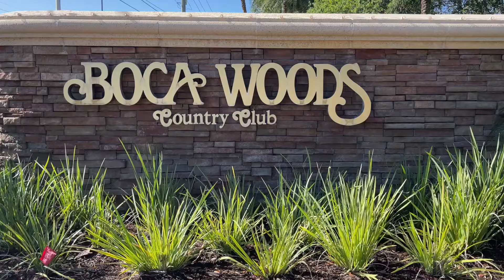BOCA WOODS COUNTRY CLUB - Panoramic Golf and Lake Views on Cul-de-sac Location! Boca Raton, Fl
4 Beds - 3 Baths | 2,400 SF  | 9,081 SF LOT
SPECTACULAR PANORAMIC GOLF AND LAKE VIEWS FROM THIS POOL HOME IN THE PRESTIGIOUS BOCA WOODS COUNTRY CLUB! Experience a luxurious lifestyle, a warm, peaceful atmosphere, and the ideal location that anyone would desire in country club living.

🛣 Boca Woods has a convenient location between Glades and Palmetto Park Road, just west of Lyons Road.

⏰ The community is situated mere minutes from some of the best that South Florida has to offer, such as:

✔️Pristine Beaches
✔️Natural Parks
✔️Fine Restaurants
✔️Mizner Park
✔️Boca Raton Resort & Club
✔️Gumbo Limbo Nature Center
✔️Boca Town Center Mall
✔️Boca Raton Museum of Art and much more!

🛣 Easy access to I95 and Florida's Turnpike

🏫 Excellent schools in the area